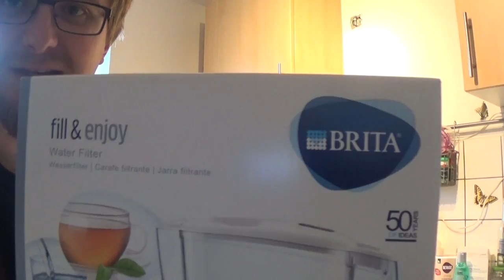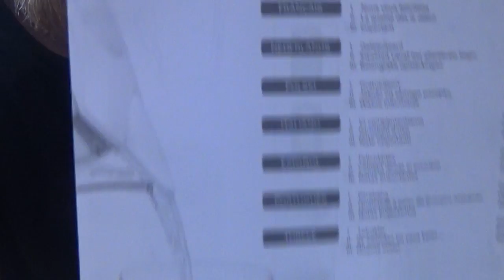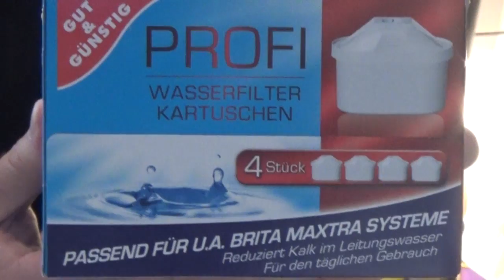Brita | DER TEST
Hier ist unsere Seite ..Folgt uns doch ... Viele Rezepte und GUTE  tipps rund um Fitness...wer Fragen verbesserungen o. Rezepte braucht , der sollte einfach mal ein Kommentar hier drunter setzen  ;)